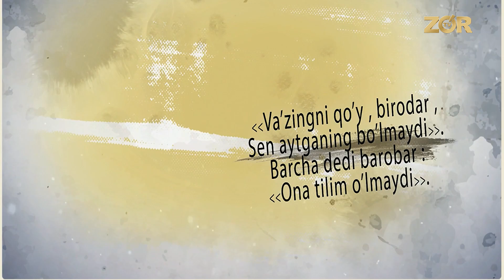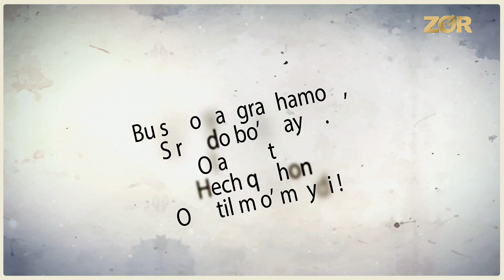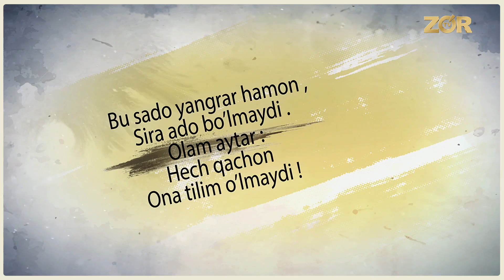Mehr ko'zda 19-son (16.10.2017)